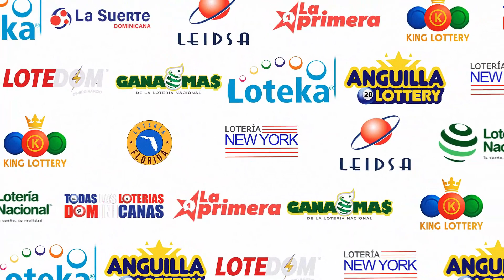Lotería Quiniela Pale 3:55 De hoy 09 de Abril del 2023